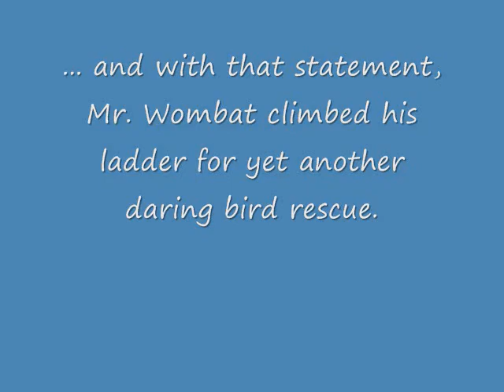Compostable bag week3